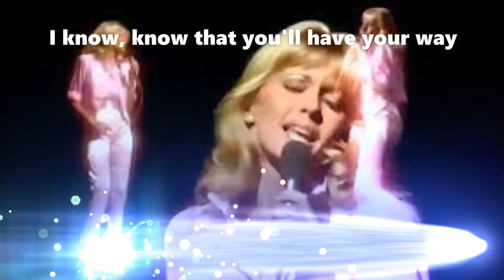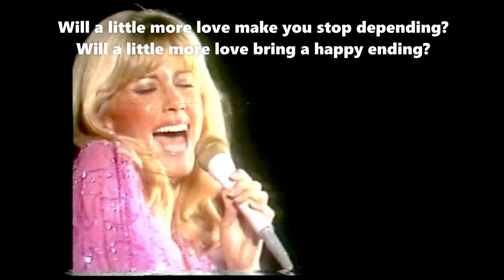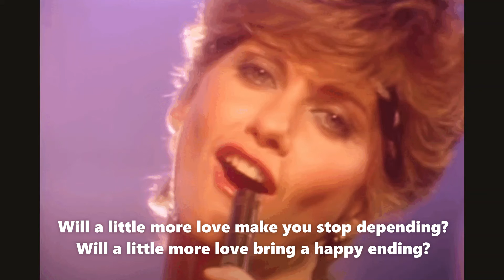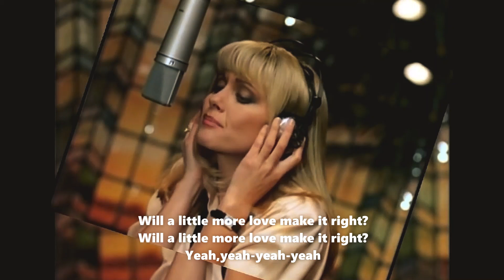Olivia Newton-John - A Little More Love (Lyrics)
Olivia Newton-John

A Little More Love
(Lyrics)
Night is draggin' her feet
I wait alone in the heat
I know, know that you'll have your way
'Til you have to go home
No's a word I can't say

'Cause it gets me nowhere to tell you, "No"
And it gets me nowhere to make you go

Will a little more love make you stop depending?
Will a little more love bring a happy ending?
Will a little more love make it right?

Where, where did my innocence go?
How, how was a young girl to know?
I'm trapped, trapped in the spell of your eyes
In the warmth of your arms
In the web of your lies

But it gets me nowhere to tell you, "No"

Gets me nowhere to tell you, "No"